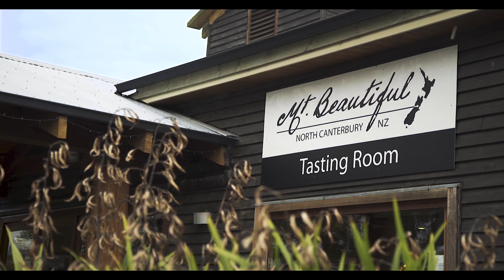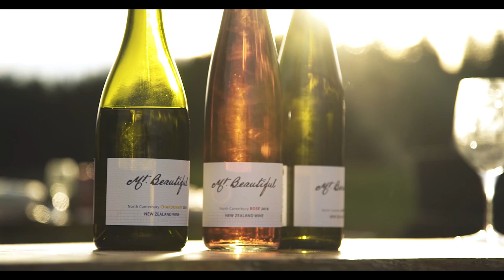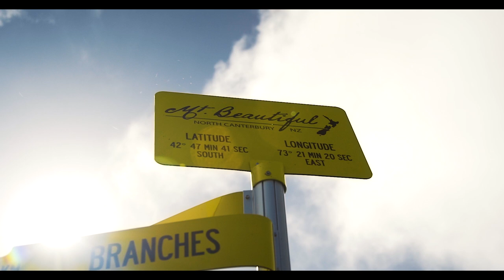Mt. Beautiful Winery Brand Overview